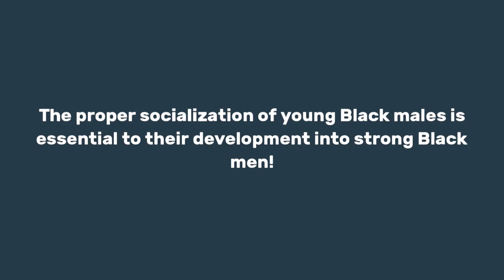Born In Captivity: Psychopathology as a Legacy of Slavery Series (Part 3) | Dr. Rick Wallace